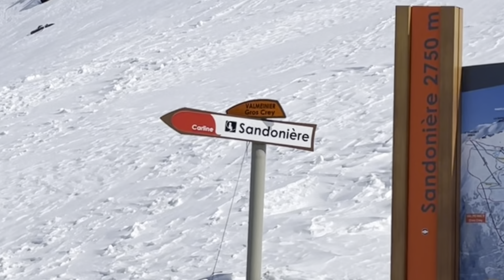Après plus de 20 ans sans skier… résultat du 2ème jours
Vidéo de mes vacances au sport d’hiver.
Je retourne à la montagne en hiver après + 20 ans sans y aller. Vais je réussir à re skier ? Serais je, plus en train de manger de la neige, ou debout sur mes skis ?!!
La dernière fois que je suis aller au ski je devais avoir 12 ans.
Est il vrai que le ski ça ne s’oublie pas?